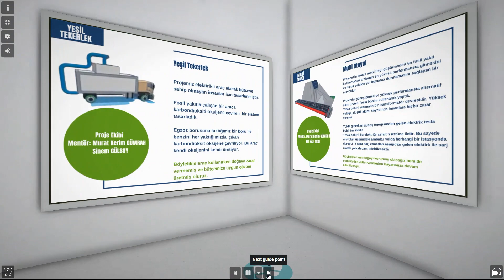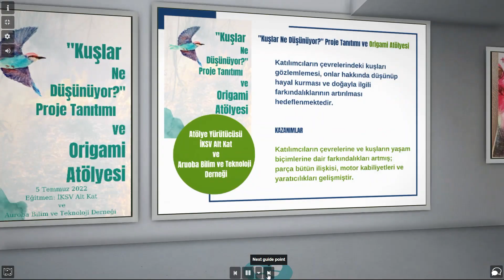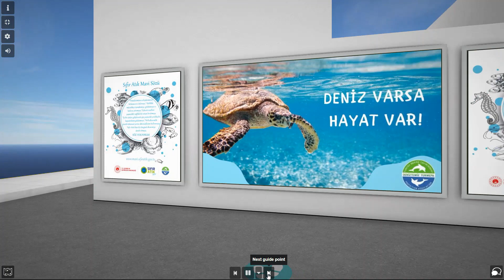KAMP 2022 3 AGUSTOS